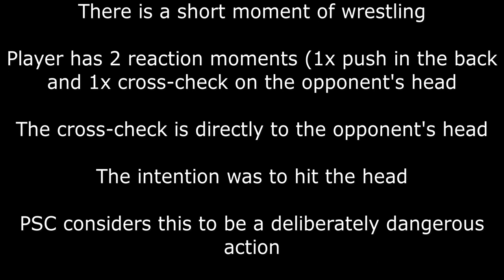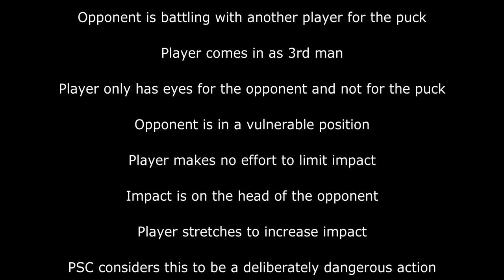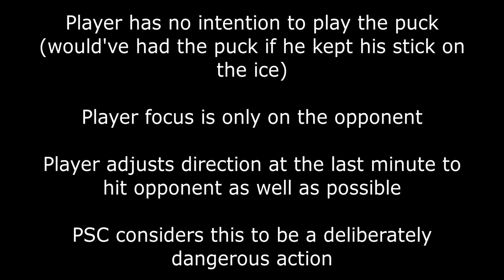Player Safety Committee 18-10-2023